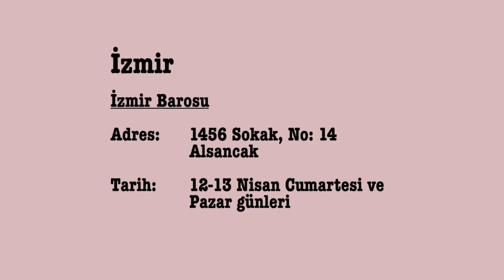Taksİm Dayanışması’ndan hak İhlallerİnİ beyan çağrısı